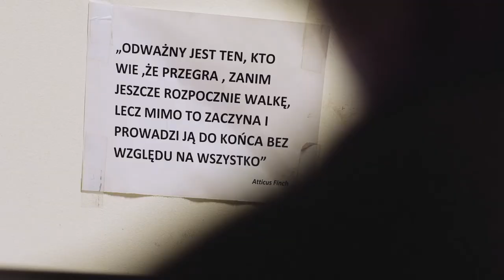Pierwszy polski film o niszczeniu państwa prawa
Rozmowa z Maciejem Nowickim, prezesem Helsińskiej Fundacji Praw Człowieka i dyrektorem festiwalu Watch Docs, wokół filmu "Sędziowie pod presją" (reż. Kacper Lisowski).
Trwa zrzutka na ukończenie filmu. Można go wspierać do końca lipca

EWA. STUSIŃSKA O INWAZJI PORNO W LATACH 90.
KASA, KLASA I BIAŁE SKARPETKI | MAGDA SZCZEŚNIAK | WARSZAWSKIE LATA 90.